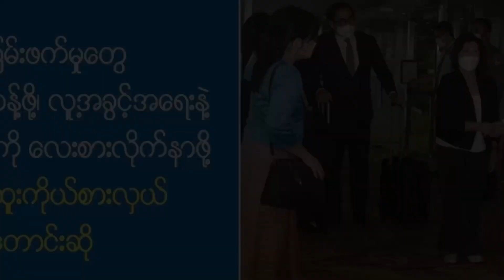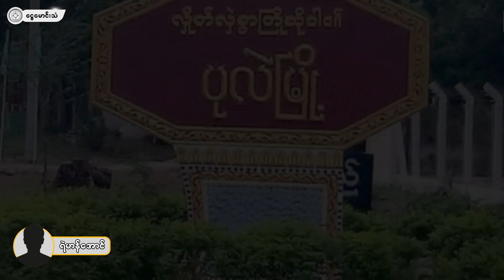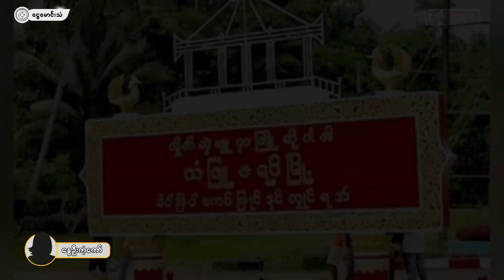ငွေမောင်းသံ သတင်းအစီအစဉ် (၁၈-၈-၂၀၂၂)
ဒီကနေ့ ဩဂုတ်လ ၁၈ ရက်နေ့ ညပိုင်း "ငွေမောင်းသံ” သတင်းအစီအစဉ်မှာ -

- အကြမ်းဖက်မှုတွေ ချက်ခြင်းရပ်တန့်ဖို့၊ လူ့အခွင့်အရေးနဲ့ တရားဥပဒေကို လေးစားလိုက်နာဖို့ကုလအထူးကိုယ်စားလှယ် တောင်းဆိုလိုက်တဲ့သတင်း

- အကြမ်းဖက်တပ်စစ်ကြောင်းထိုးနေတဲ့ ကလေး-ဂန့်ဂေါလမ်းပိုင်းပေါ် မတက်ဖို့ သတိပေးလိုက်တဲ့သတင်း

- ပုလဲမြို့ပေါ်က  စစ်တပ်ကို ပြောက်ကျား၇ဦး သေနတ်၇လက်နဲ့ ကျည်ဆန်ကုန် ဝင်ပစ်ခဲ့ရာ သွေးတွေ မြင်မကောင်းဘူးလို့ မြို့ခံပြောကြားတဲ့သတင်း

- မိုင်းကွင်းထဲ  သက်ဆင်းလာတဲ့စစ်တပ် မိုင်းဆွဲခံရပြီး ၆ဦး ဘဝကူးခဲ့တဲ့သတင်း

- ဒီးမော့ဆိုတပ်စခန်း နှစ်ကြိမ် ဝင်စီးခံရ၊ စစ်သား၆ဦး မပြန်လမ်း မြန်းခဲ့ကြတဲ့သတင်း

- သံဖြူဇရပ်မြို့ပေါ် ရဲစခန်း တိုက်ခိုက်ခံရ၊ရဲ၂ဦးသေတယ်လို့ သတင်းထွက်တယ်ဆိုတဲ့သတင်းတွေကို တင်ဆက်ပေးသွားမှာဖြစ်ပါတယ်။